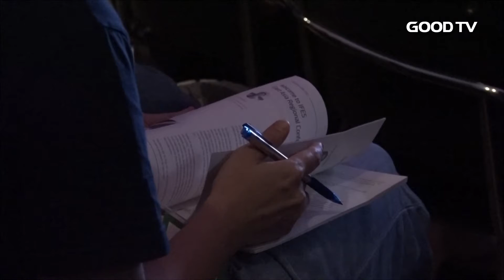[GOODTV NEWS 20170809] 동아시아 700여 기독청년 한국 방문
경제위기와 민족 간 분쟁으로 어려움을 겪고 있는 동아시아 국가 기독 청년들이 한국을 찾았습니다. 각 나라에서 모인 700여 명의 청년들은 민족과 교파를 초월해 믿음으로 하나 될 것을 다짐했습니다.

한국 IVF가 주최한 동아시아 지역 학생수련회엔 16개국 700여 명의 청년들이 참석했습니다.

한국IVF 김종호 목사는 "역경의 시대를 살아가는 젊은이들이 성경적 평화에 대해 고민하고, 평화를 어떻게 이뤄갈 수 있을지 함께 고민하는 시간이 되길 바란다"고 말했습니다.

주강사로 나선 팔레스타인 IVF 문터 아이작 목사는 멸망해가는 이스라엘 민족에게 눈물로 회개를 촉구했던 예레미야의 믿음을 강조했습니다.

아이작 목사는 "동아시아엔 많은 개척 국가, 종교의 자유가 없는 국가가 많지만, 청년들이 수련회를 통해 격려 받고 본국으로 돌아가, 예레미야와 같은 하나님나라의 증인이 되길 소망한다"고 밝혔습니다.

이번 행사에선 각 나라의 문화 체험을 비롯해 한국 전통 공연, 서울 관광 등 다채로운 프로그램도 진행됐습니다.

한편 '동아시아지역 IVF 학생수련회'는 1972년부터 3년에 한번 씩 열리는 대회로, 한국에선 올해 처음 개최됐습니다.